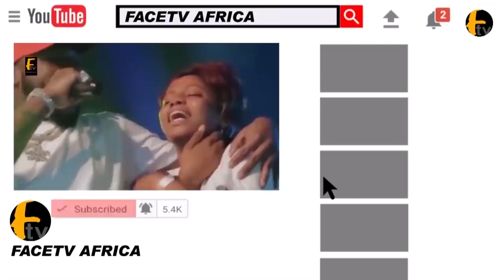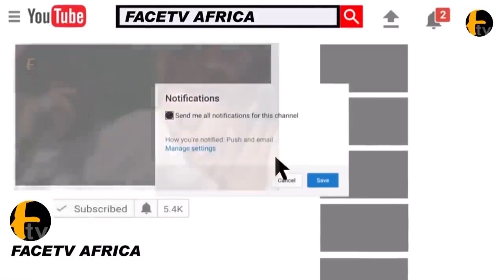TEARS FLOW AS ALAFIN BODY ARRIVE FOR TRADITIONAL PRAYERS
TEARS FLOW AS ALAFIN BODY ARRIVE FOR TRADITIONAL PRAYERS Face tv Africa Face tv Africa Facetv Africa Face tv AFrica Facetv Africa Facetv Africa and Music face: Real Indigenous Nigerian Music. We profile top performance, top rated Nigerian musicians, legends, events, video musicals and we dish them out to you from a Nigerian point of view.